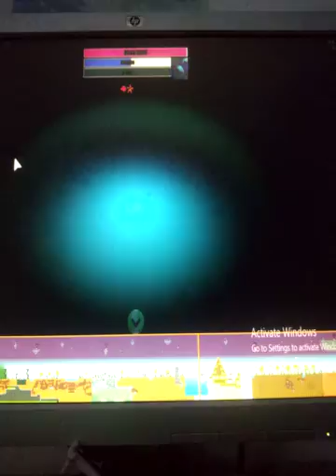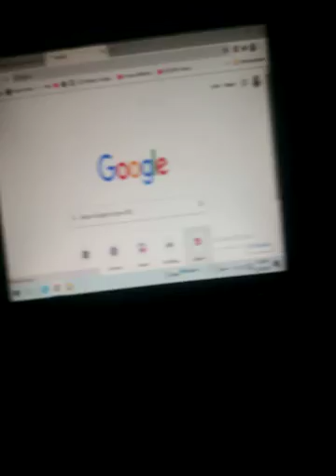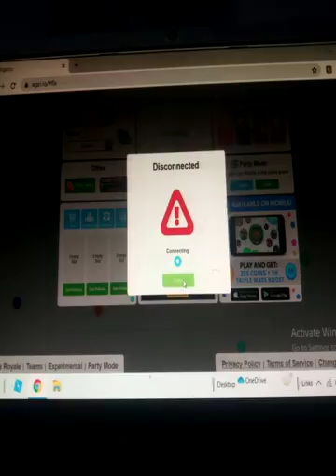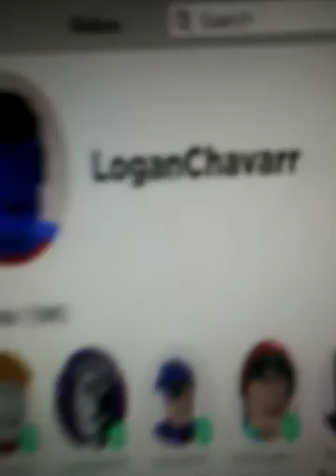Fly or die